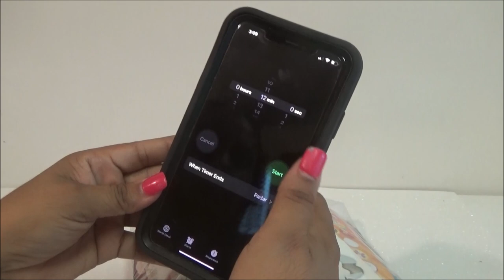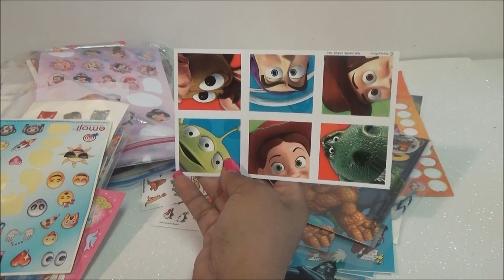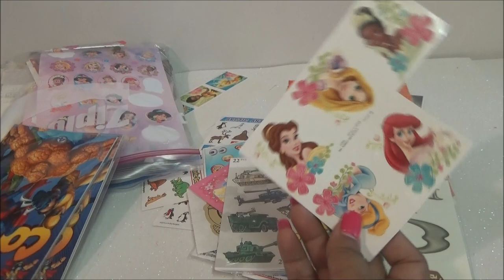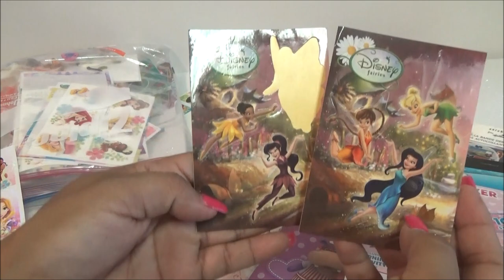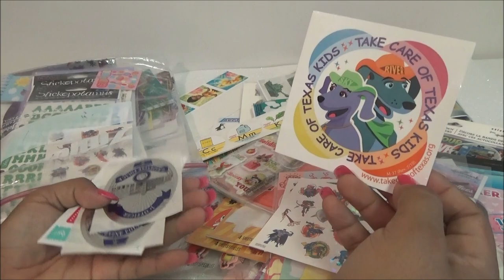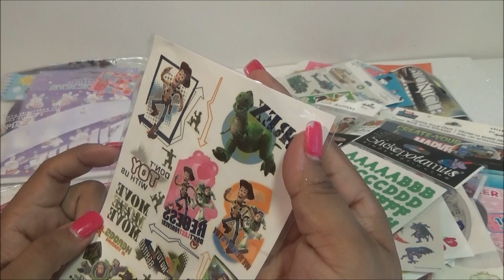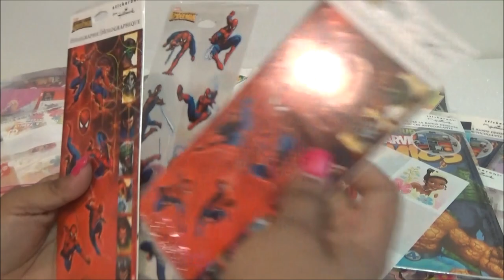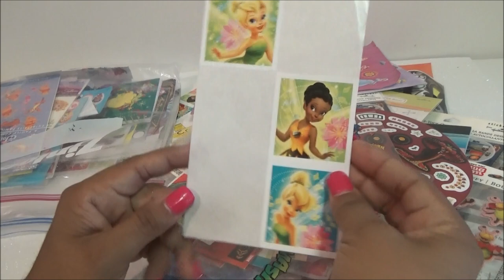Abriendo Bolsitas con Laurita: Bolsa Enorme de Calcomanias 1 de 2